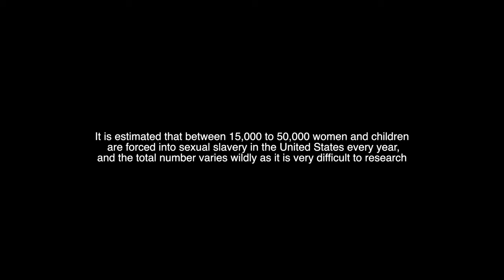Cashma - QUEEN OF HER THRONE (OFFICIAL VIDEO)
Directed by:
Mike Kalombo
Cashma

Music Score and composed by:
Mike Kalombo

Song written by:
Cashma

With an estimated 24.9 million victims worldwide at any given time, human traffickers prey on adults and children of all ages, backgrounds, and nationalities, exploiting them for their own profit.